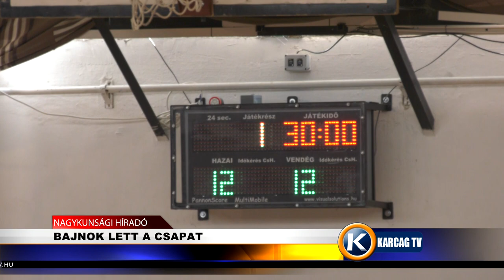BAJNOK LETT A CSAPAT